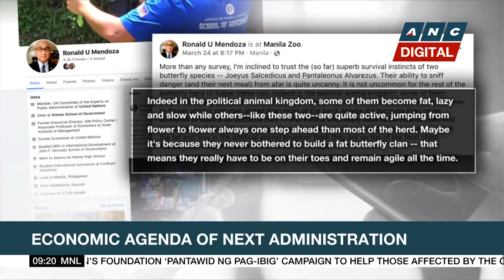Analyst: Next administration will have to work on inclusiveness of economic growth | ANC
Market Edge: Ateneo School of Government Dean Ronald Mendoza weighs in on the economic achievements of the Duterte administration and what challenges the next administration will have to address.